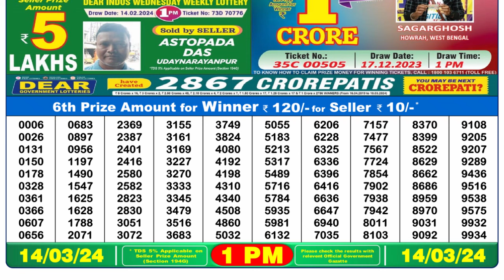🔴Dear Lottery Sambad Live 1pm today 14.03.24 Nagaland State Lottery Result